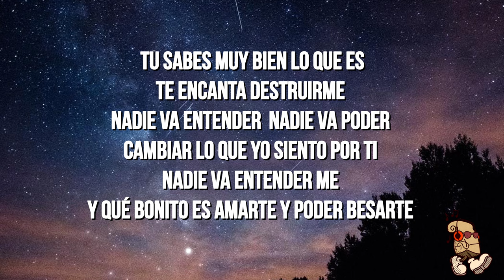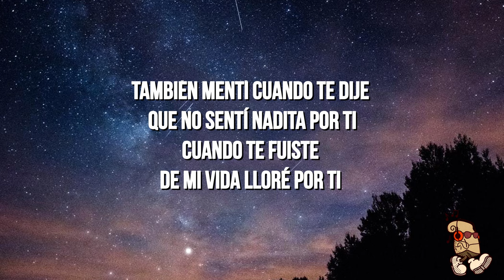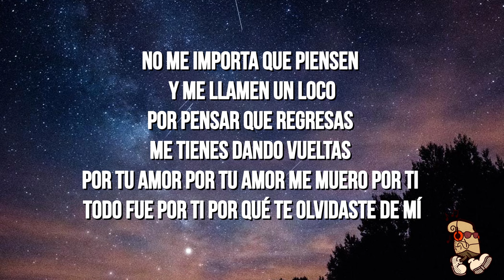Ivan Cornejo - Aquí Te Espero (Lyrics)